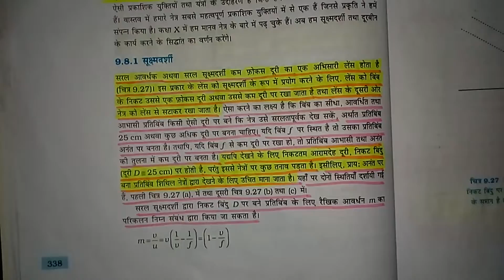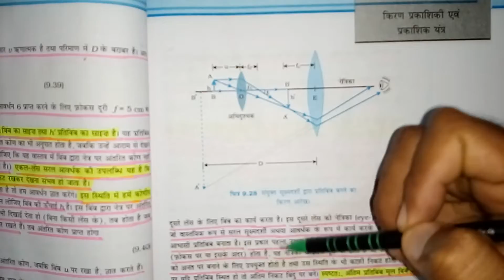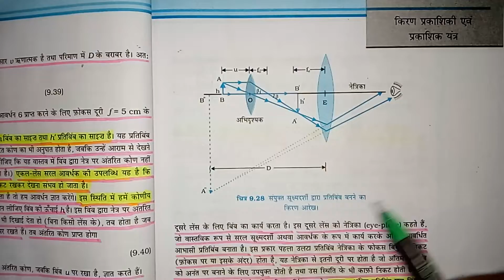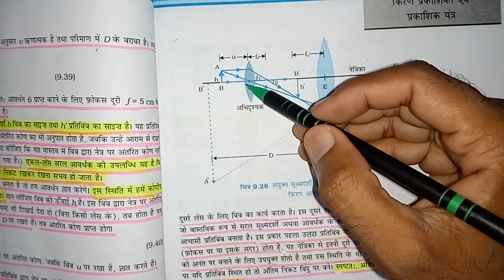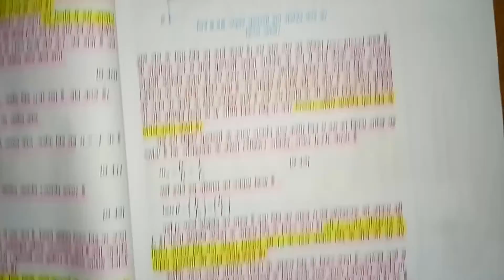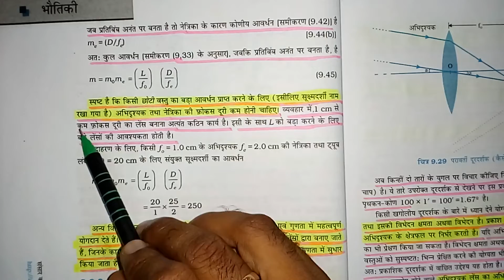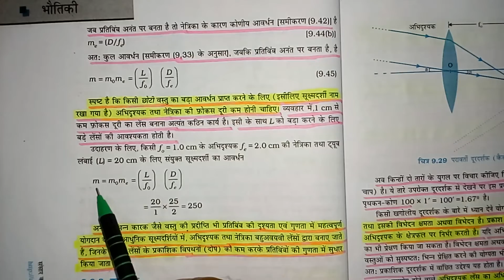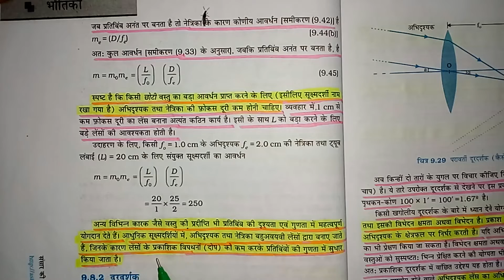संयुक्त सूक्ष्मदर्शी -Part-28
संयुक्त सूक्ष्मदर्शी